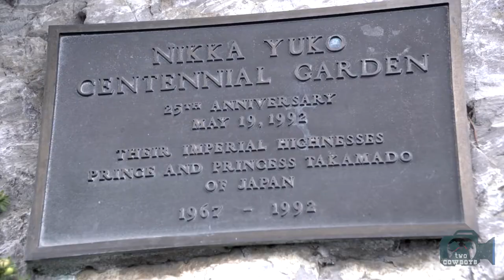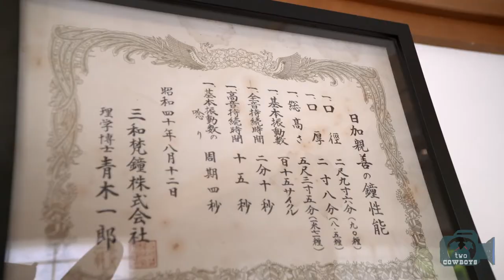Two Cowboys: Breathing at the Nikka Yuko Japanese Garden in Lethbridge, Alberta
Nikka Yuko Japanese Garden

With the first snow of fall today in Alberta, summer is suddenly a distant memory. We had a glorious summer here in Canada and during its beautiful days we visited some pretty awesome locations in Lethbridge. One of these places, where we had a little time to catch our breath was the Japanese Garden.
The Nikka Yuko Japanese Garden offers visitors an unforgettable experience by combining the beauty of nature in a serene (and organized setting. From the first spring blossom to the final autumn leaf, the Garden is an oasis of tranquility. When we visited it was a sea of green.